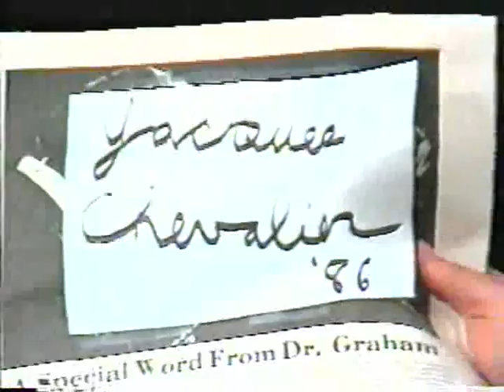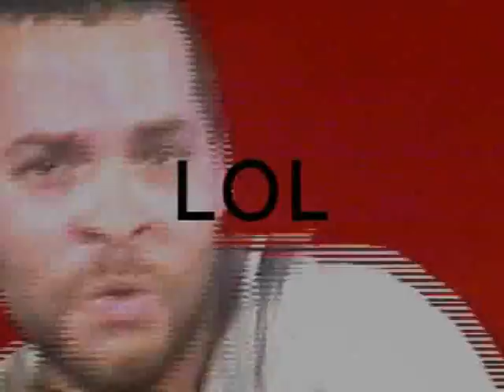JACQUES CHEVALIER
FUNNY ASS DANCE MOVES, OLD SCHOOL MOVES.